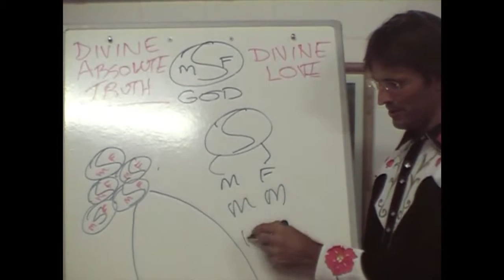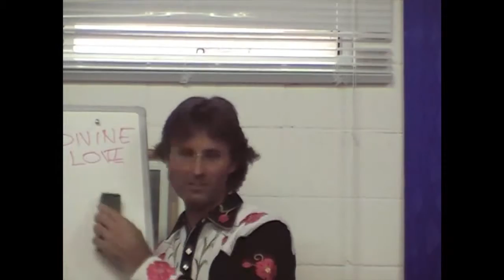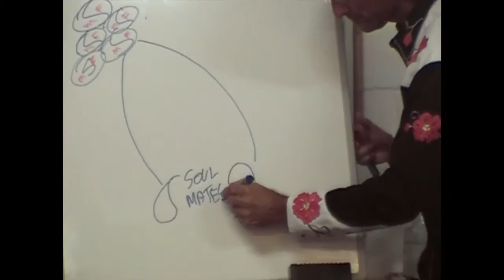Jesus on You Are Half a Soul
Jesus explains how we are actually half a soul and that we have a soulmate.

dtstart:005731:
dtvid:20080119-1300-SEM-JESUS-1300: